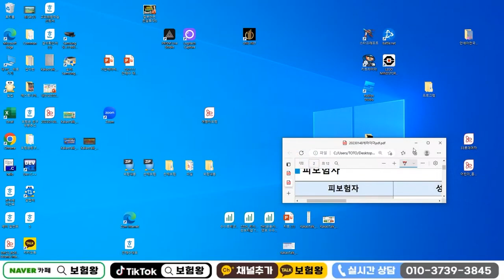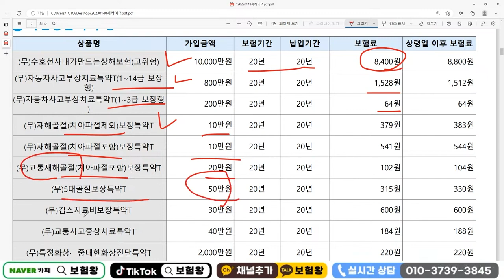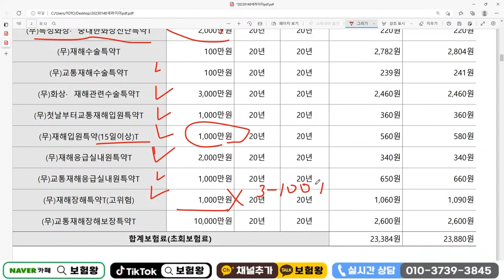사고확률 매우 높은 오토바이 상해보험필수!! (라이더 이륜차 택배 소방관 경찰 모두 가능)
손해률 매우 높은 오토바이 상해보험필수가입.언제든지 연락주세요!!

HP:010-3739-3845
카톡친구추가:r2an
카톡플러스친구:보험왕